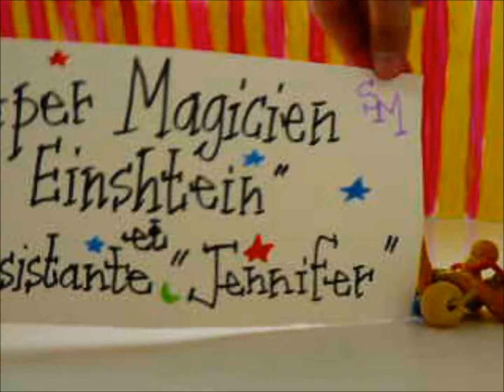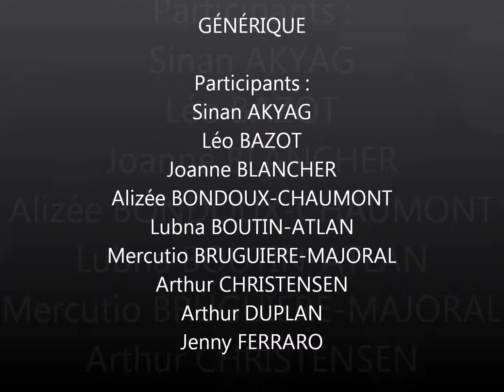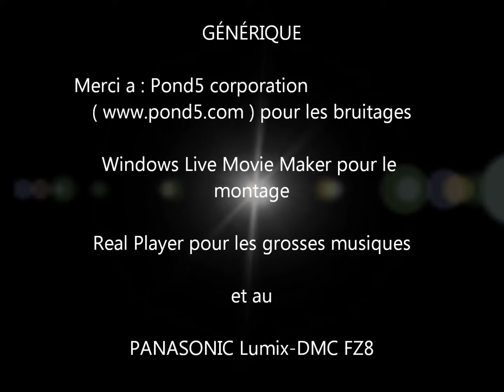Cort Metrage 6èna (AP)